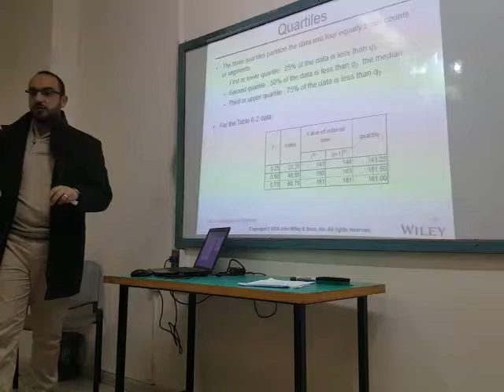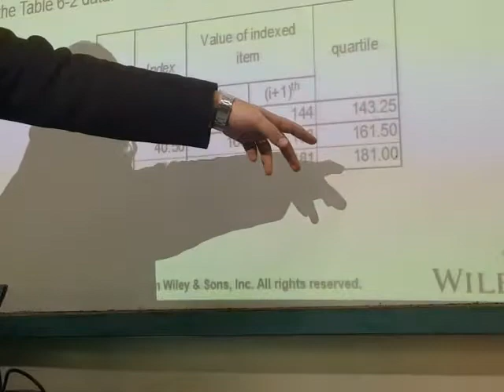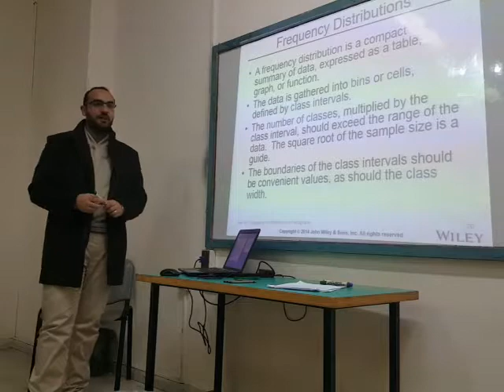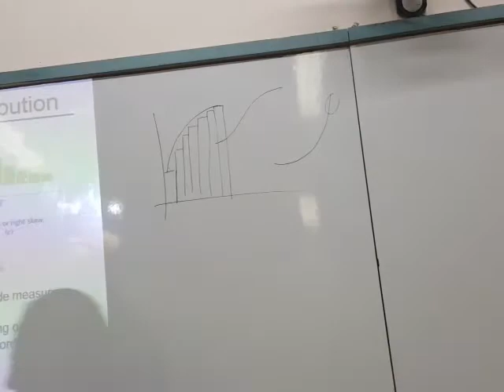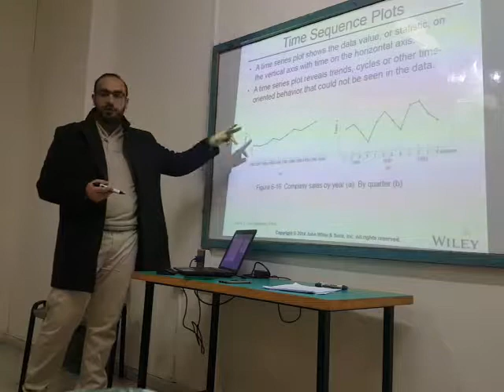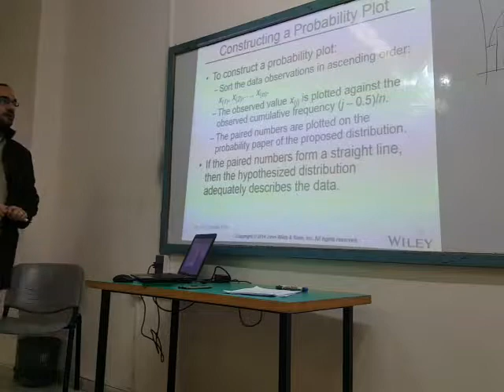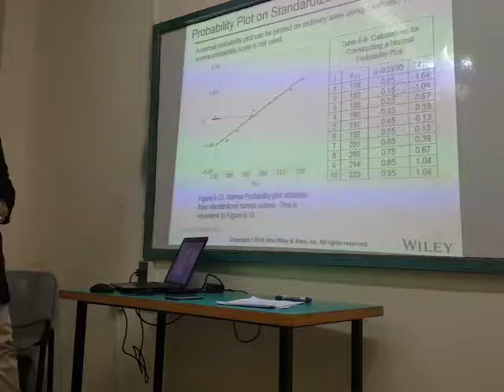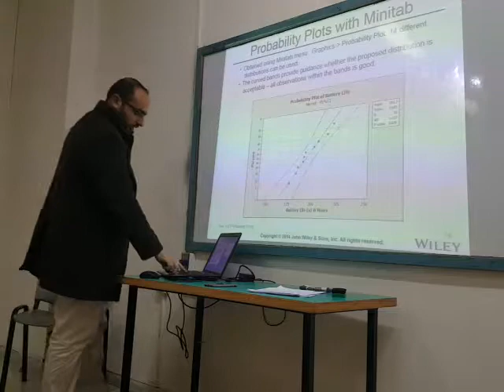احصاء واحتمالات للمهندسين-ماجستير هندسة الانشاءات-الدكتور محمد سماعنة-المحاضرة الثالثة-الجزء الثالث